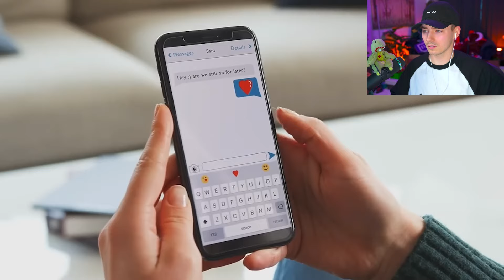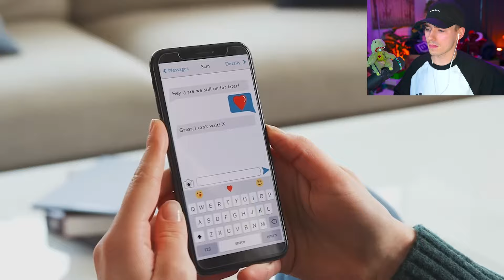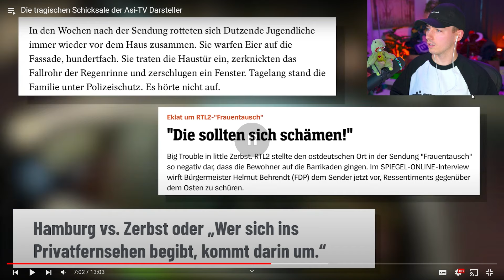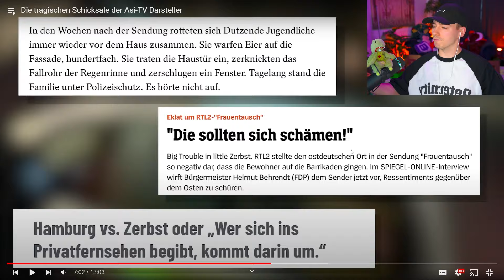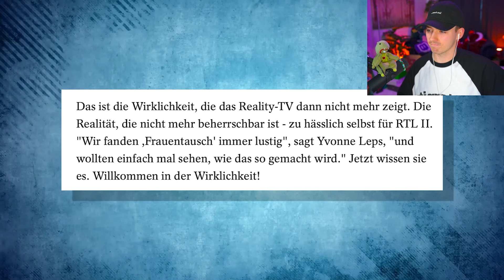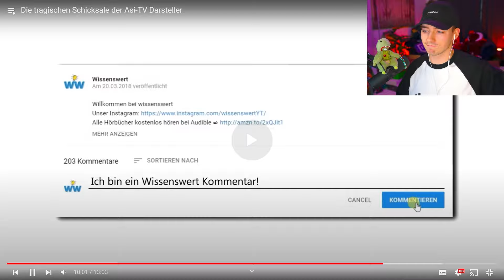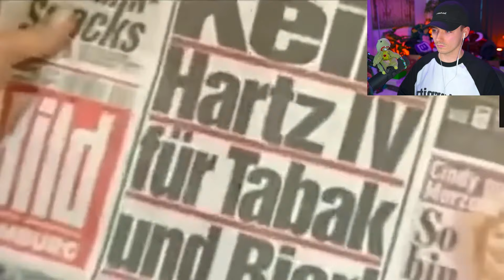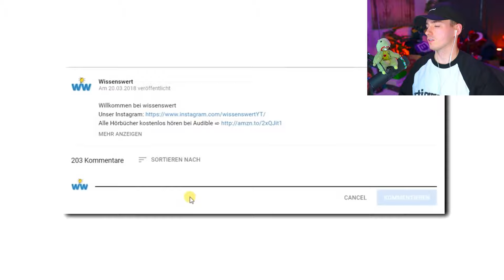TRAGISCHE SCHICKSALE der ASI-TV Darsteller 😥😱